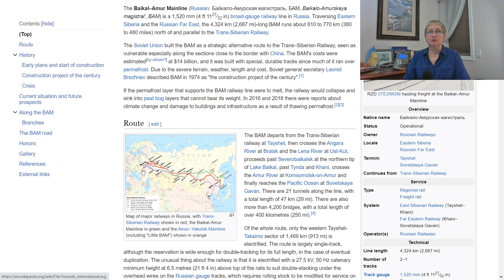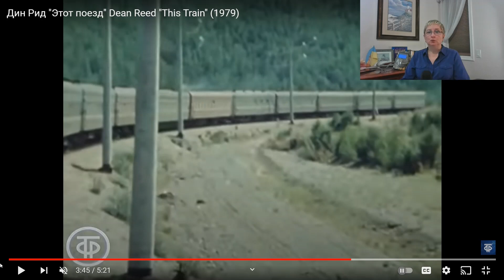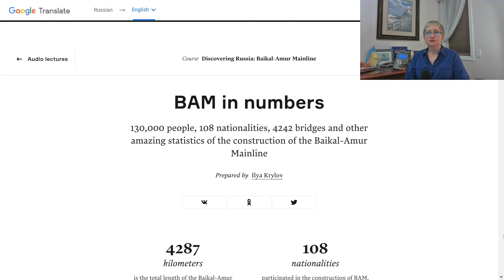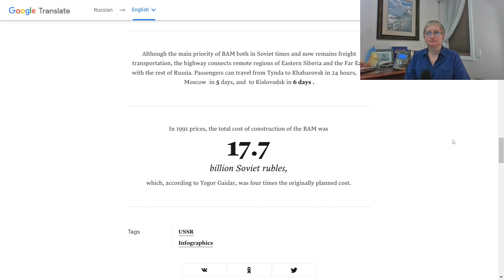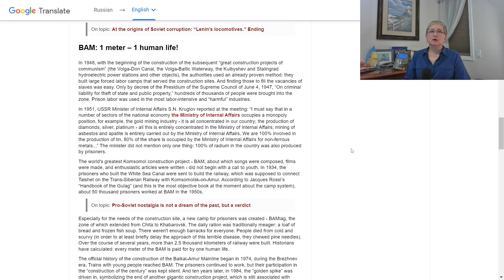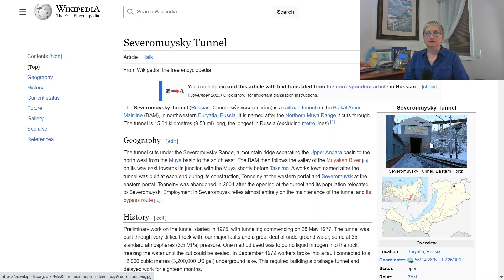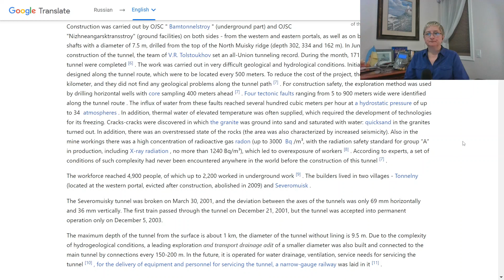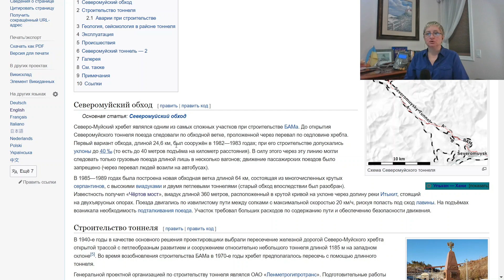My Parents' BAM Dream Crushed by Putin: My Story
BAM: Each Meter, a Lost Life. My Siberian Odyssey Unveiled. Sharing my unique experience growing up alongside the Baikal–Amur Mainline (BAM), where every meter holds the weight of a lost human life and a unique story. I delve into the impact of Stalin's BAMLAG, encounters with the unforgettable Red Elvis — Dean Reed, and the recent Severomuysky Tunnel explosion. Explore the profound impact of Putin's aggressive war, demolishing dreams and legacies, including my family's sacrifices. Let's uncover the untold tales behind the tracks of BAM.